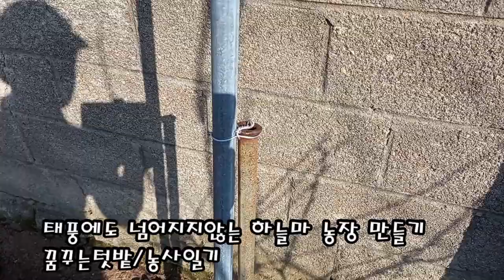태풍에도 넘어지지않는 하늘마 농장 만들기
꿈꾸는텃밭/농사일기